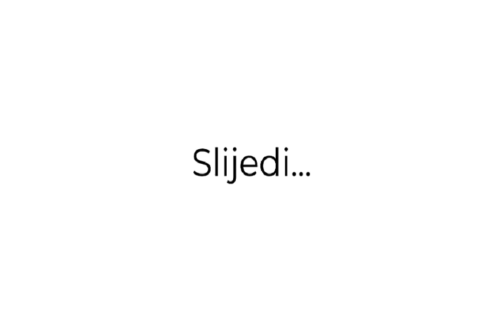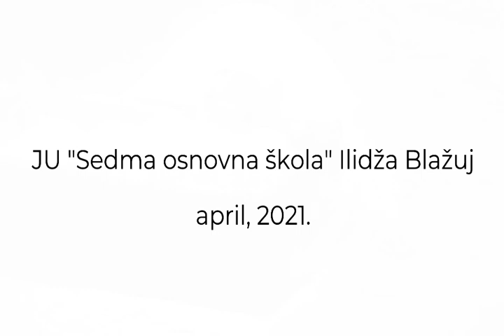DAN UMJETNOSTI (radio drama- HASANAGINICA)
Svjetski Dan umjetnosti, 15. april, obilježili smo radio-dramom „ Hasanaginica“, gdje su članovi dramske sekcije naše škole na svoj način uradili našu najpoznatiju baladu, koja je nastala još davne 1646. godine u okrilju begovske bošnjačke porodice iz Imotskog, a  za nju se s pravom može reći da je jedna od najljepših i najzadivljujućih balada koja je ikad nastala. Na ovaj način učenici naše škole su nas podsjetili na velika umjetnička djela koja su nastala na prostorima naše domovine, Bosne i Hercegovine.